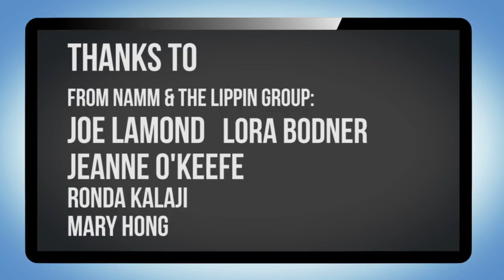Steve Moore on Drum Talk TV!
Steve Moore is known as “The Mad Drummer” and “The Drummer at the Wrong Gig” and he joins us for an interview to talk about how his “shtick” was born, and about the new big production stage show he has developed, “The Drummer at the Wrong Gig.”

Follow Drum Talk TV on Facebook and Twitter at /DrumTalkTV and sign up for our newsletter at drumtalktv.com and get exclusive articles by the industry's top performers, recording artists and educators!